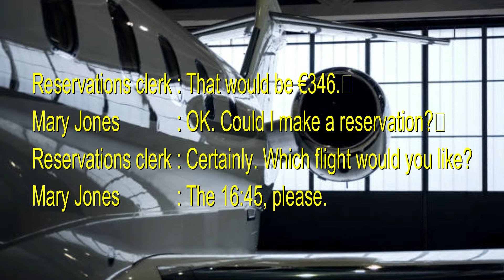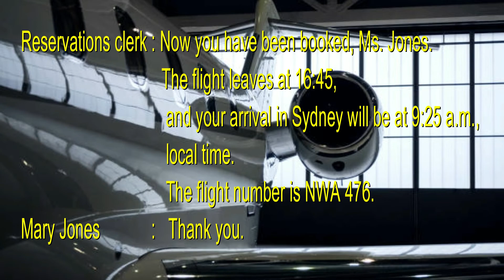ENGLISH DAILY LIFE CONVERSATION | LISTENING ENGLISH CONVERSATION | Airlines Ticket Reservation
Learning English Daily Life Conversation by Listening English Conversation and story in english  with topic "Airlines Ticket Reservation” becomes the easy way to understand English for language learners. It's true that the best ways to improve listening skills to learn a language is by listening english conversation with audio & text.
Speaking &listening are fundamental communicative tools.
We can do Listening conversation in english for the purposes of Listening conversation toefl, Listening conversation toeic,  even for Listening conversation ielts. If your English is in a beginning level, you can try to take any language resources for Listening conversation for beginners only. Just do your best in your English conversation & your English conversation practice. If you want to have a deep understanding how to speak well, you can easily find the best topic that explain how we can do Listening conversation to speak english well.
There're tons of Listening conversation to speak english with interesting  topic about Real american conversation or English daily life conversation.
Of course you will have to consider  that Listening american english conversation in your Listening american english practice should be an integral part of English lessons. To improve your English conversation practice, you need to be provided with ample opportunities to practice your listening skills not only in class with your partners but also by practice it  in more autonomous conditions.
Listening english practice have some benefits of listening English conversation with some methods and tips to help you get a higher score in your Listening conversation ielts.
By Listening and reading english and by learning English conversation for listening from a compelling story, it can cause you as  the reader, viewer, or listener to completely immerse yourself in the characters’ life and experiences.
Thus, when you’re Listening conversation for beginners with audio english and listening English conversation and english story or listening story english. it can almost feel like you’re experiencing the language and culture firsthand. Because learning another language through  Listening English conversation or listening story in english with audio english is so immersive and this steps can help english learner to Improve listening english and  Listening american english conversation, real american conversation and English daily life conversation as well.
Listening american english practice is a good idea.It can improve listening skills and improve listening english for learners who are Listening conversation for beginners. Try to find short story that focuses on Real American conversation or English daily life conversation at the right level For your English conversation practice skills and Listening conversation to speak english to make sense your english listening practice, Simply listen to the short story of English conversation practice a few times with any subtitles or visual and focus on how it sounds.
Next, listening and practice english with a kind of story for learning English can be applied by looking up and memorize some vocabulary words and phrases from that story. To improve your english in Listening conversation to speak english, just Listen to the same short story or english story for listening that deal with Listening conversation to speak english again with audio text  subtitles or visual cues. To master your skill in english listening practice or your listening english by search for Listening English conversation resources that interests you much.
To learn english and do listening english practice with English daily life conversation, do Listening american english conversation by reading with audio english for a  special purposes of english listening practice, especially story for  Listening conversation ielts, Listening conversation toefl and Listening conversation toeic.
Repeat this step a few times using a technique of Listening conversation in english by reading with audio english in your listening and in your Listening american english practice or even in your Listening american english conversation. Finally you'll also not only have a better skill in Listening English conversation and in learning english daily conversation in general, but also improving listening skills and listening english, and your Listening american english practice will be great.

NOTE:
only!!